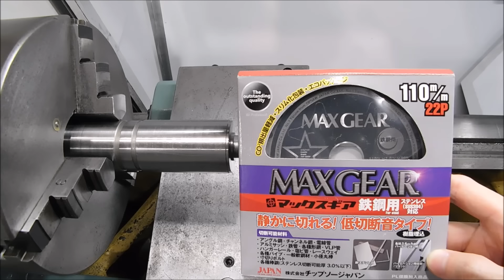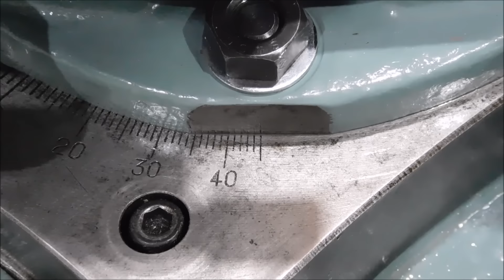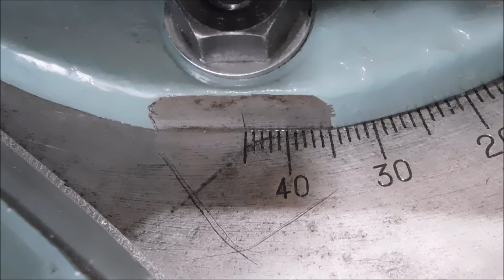【加工動画56】旋盤でV溝/How to cut a V groove with a lathe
旋盤で端面にV溝を削りました。
安全に留意してアイデアの種にしていただけたら幸いです。
00:07 快段目盛15cmスケール(定規)
04:15 チップソー(110mm)

撮影機材
使用した旋盤/Lathe model: ワシノ/Wasino LRS-55A
We would appreciate it if you could use it as a seed for your ideas after considering safety.